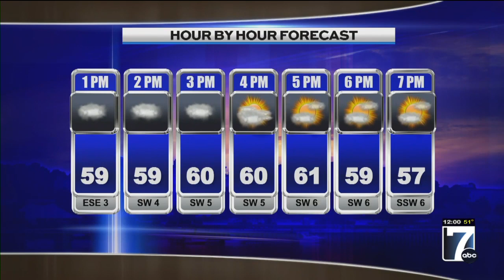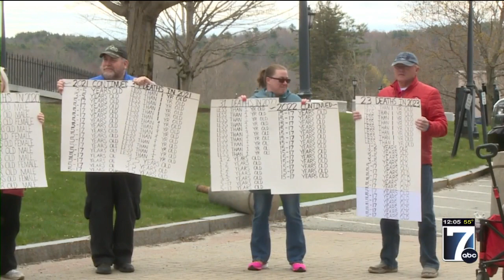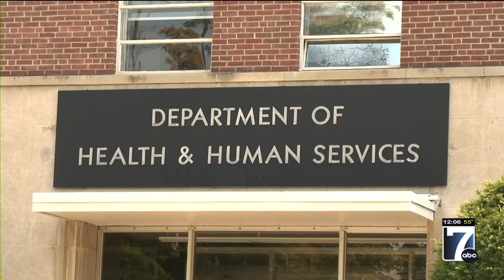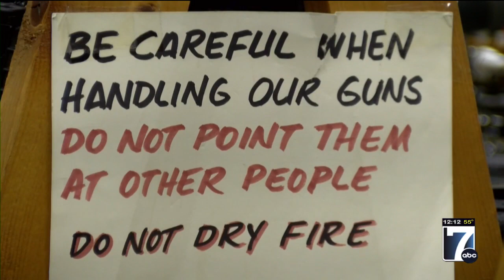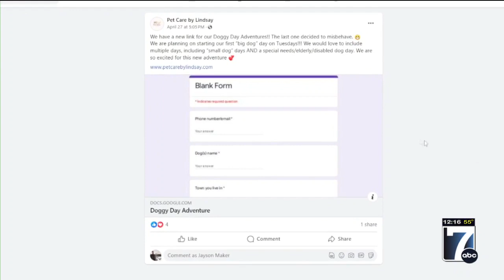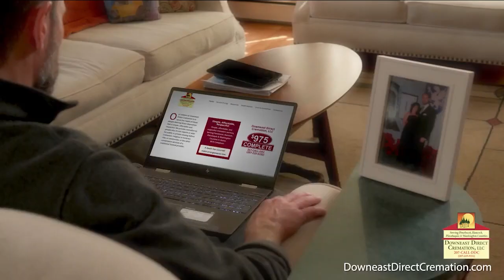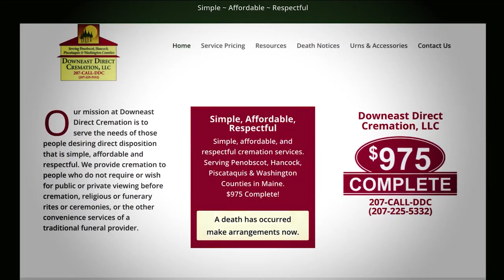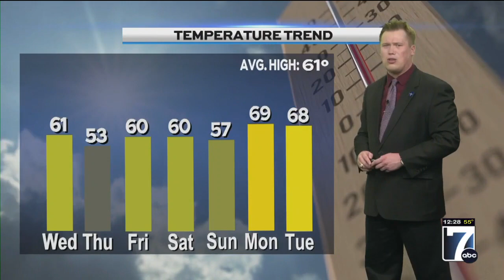WVII 12pm News Wednesday, 05/01/2024